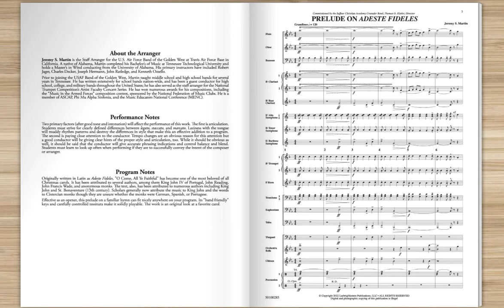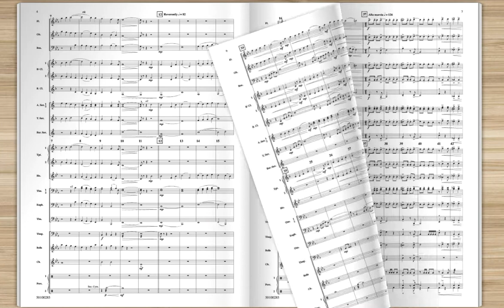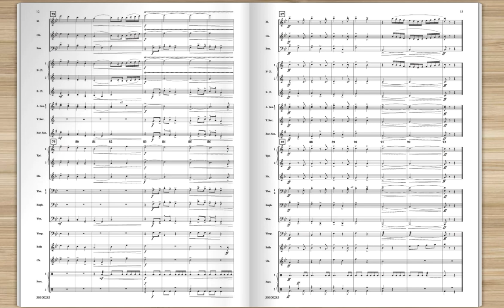Prelude on Adeste Fideles by Jeremy S. Martin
Effective as an opener, this prelude on a familiar hymn can fit nicely anywhere on your program. Its "band friendly" keys and carefully controlled tessitura make it solidly playable. The work is an original look at a favorite carol.